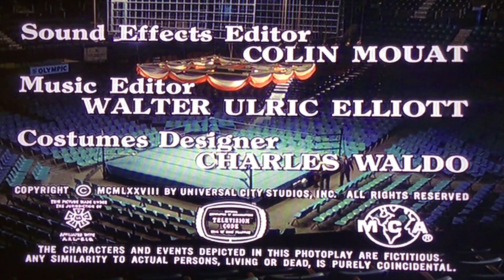The Incredible Hulk Final Round end credits scene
This is the end credits for The Incredible Hulk tv series episode Final Round.